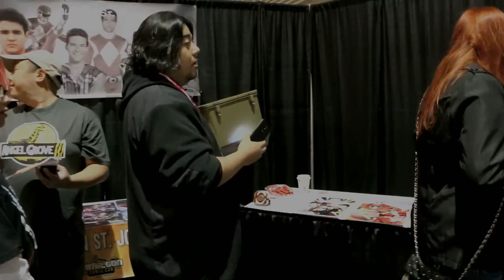Austin St John Morpher Presentation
In October 2014, Austin was given a very special morpher that was presented in a custom made case. This video is that presentation. Special thanks to Nick Cinciruk, Dan Baillargeon, Luis Aranda and Craig Ameling for making this special buckle.

From Dan Baillargeon, one of the creators of this morpher. Btw, he (the gentleman doing the presenting, not Austin) messed up a few facts.  I'm in Edmonton, and my father was not in the war, my grandfather was, and my brother-in-law got me the coin as he is currently serving with the Canadian Forces.
The coin is a geocache coin.